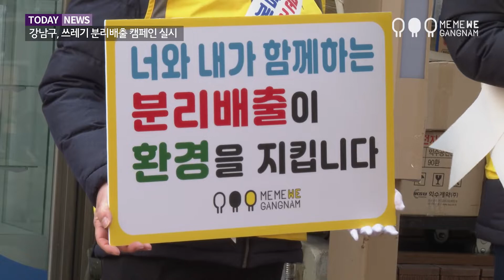강남구, 쓰레기 분리배출 캠페인 실시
강남구가 24일 영동전통시장에서 ‘슬기로운 쓰레기
분리배출 캠페인’을 실시했습니다.

행사는 영동시장 인근 주민들을 대상으로 올바른 재활용
분리배출 홍보 전단지를 나눠주고,
쓰레기 분리배출 동참을 요청하기 위해 마련됐습니다.

[이관명 / 지역청결팀장]
강남구에서는 2025년까지 현행 쓰레기 배출량을 약 10% 정도
줄이고자 합니다. 소중한 자원인 재활용품의 분리배출을
주민들에게 적극 홍보함으로써 쓰레기 대란을
예방하고자 하는 취지에서…

구청 직원과 강남구자원회수시설 주민대표,
재활용추진협의회 회원 등 20명이 참여해 어깨띠와 피켓을 활용해
캠페인을 진행했는데요. 홍보 전단지와 1회용 마스크를 함께 배부해
캠페인 참여를 독려했습니다.

지구 환경을 생각하는 슬기로운 분리배출에
주민 여러분의 많은 참여 바랍니다.